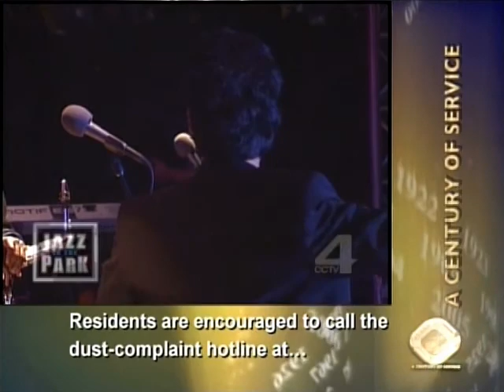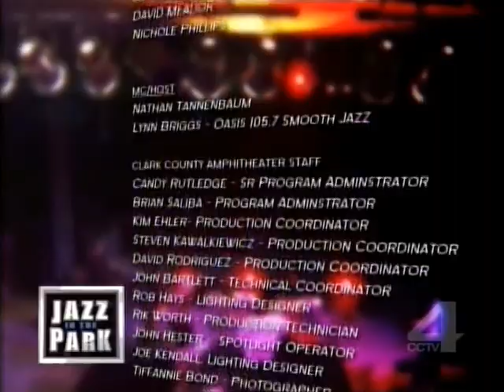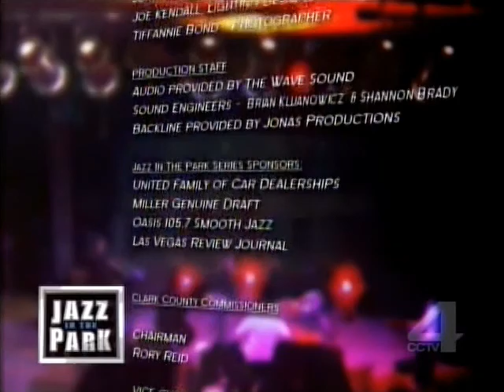2007 - Sax Pack Live In Las Vegas - Kim Waters, Steve Cole, Jeff Kashiwa - HQ Remaster